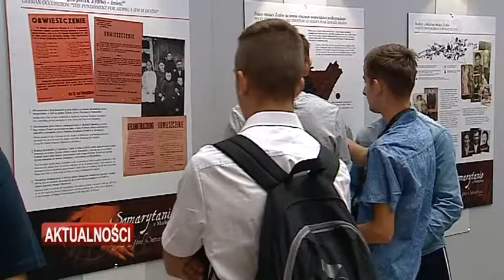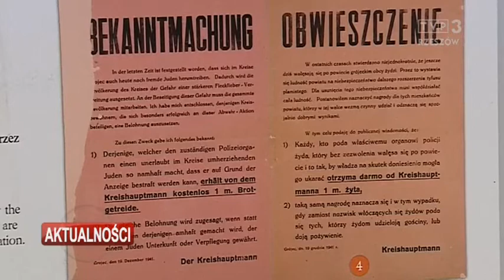W Parlamencie Europejskim otwarto wystawę Samarytanie z Markowej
Wystawa poświęcona jest historii rodziny Ulmów. To wspólne przedsięwzięcie europosła Tomasza Poręby, samorządu województwa, Instytutu Pamięci Narodowej i Ministerstwa Spraw Zagranicznych. Jak podkreślali - wystawa ma przede wszystkim przekazywać prawdę na temat Polaków, którzy jak rodzina Ulmów - ratowali Żydów podczas II wojny światowej.